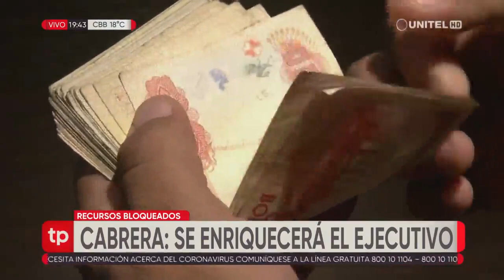Críticas por créditos postergados, desde el MAS dicen que se enriquecerán 'algunos' del Ejecutivo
Debido a la postergación de los créditos internacionales por la pandemia del coronavirus, el disputado de Unidad Demócratas, Luis Alberto Vaca, indica que es "inadmisible. El MAS está bloqueando los recursos que son para salvar vidas por el coronavirus y para salvar la economía del país", sostuvo.

Mientras que el diputado Henrry Cabrera del MAS sostuvo que "los préstamos que están aprobando la Cámara de Diputados y Senadores, me parece que simplemente están yendo para enriquecer a algunos, a los bolsillos de algunos del poder Ejecutivo y se está realizando corrupción. Entiendo que se tienen que aprobar otros créditos y queremos que rindan cuentas a los bolivianos. Queremos saber en qué se han gastado estos créditos".

El economista Jorge Akamine sostiene que estos créditos pueden ser inyectados para que las empresas no cierren y se salven empleos.